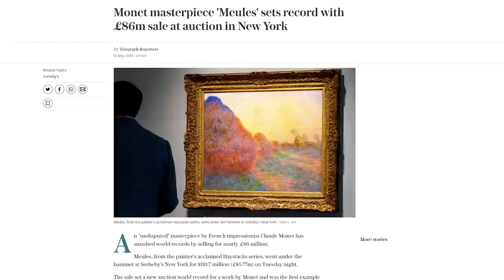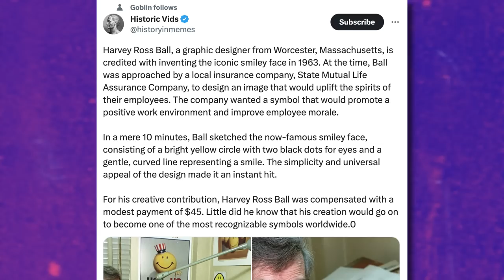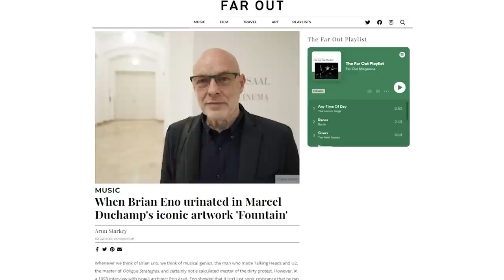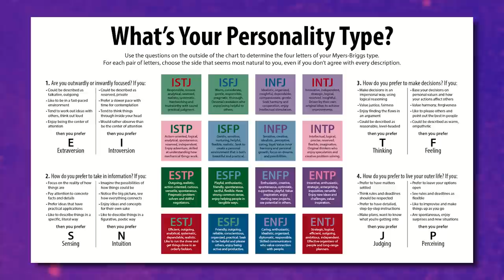Why Art Was A Mistake